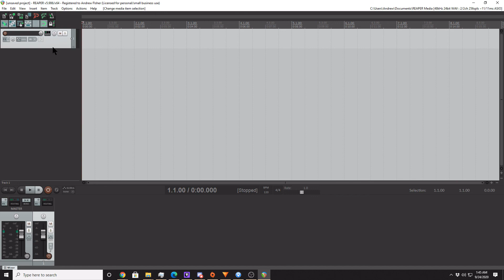Reaper Input Selection Missing [Fix]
Not necessarily a fix, but it is a problem that someone else may have, and can’t figure out